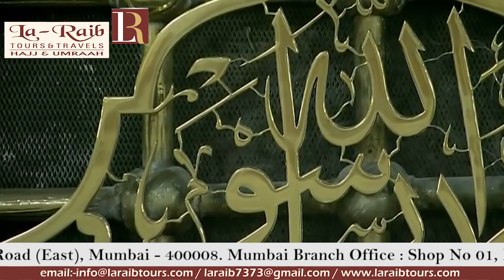16th Ramadan 1440 Madeenah 'Isha Adhaan Sheikh Sami Dewali